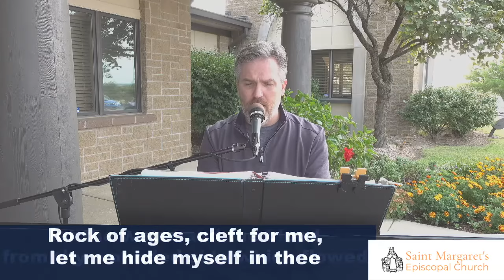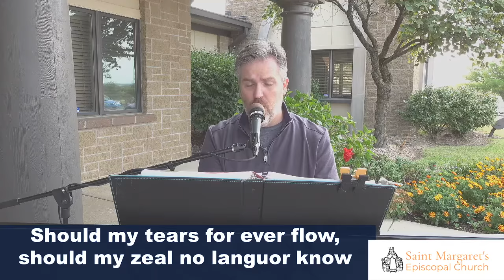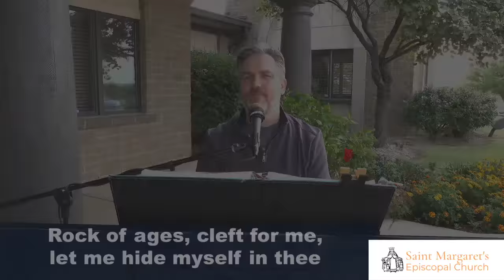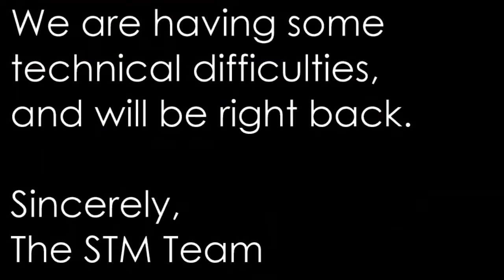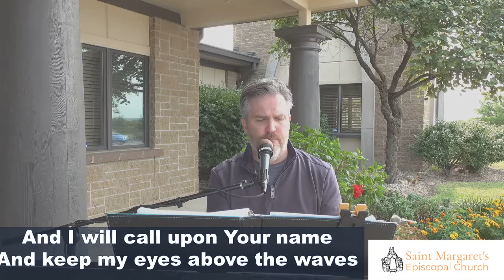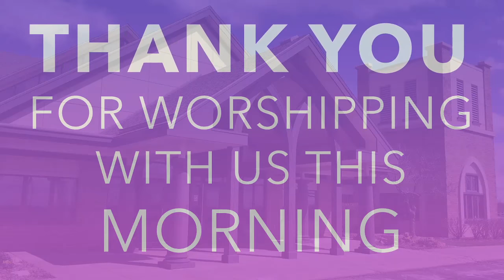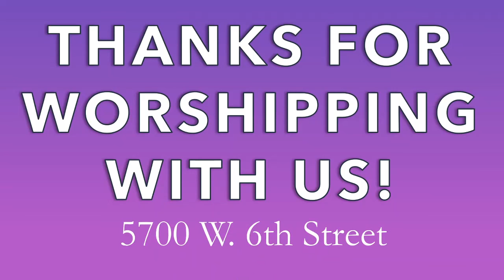2020-09-20 Full Service